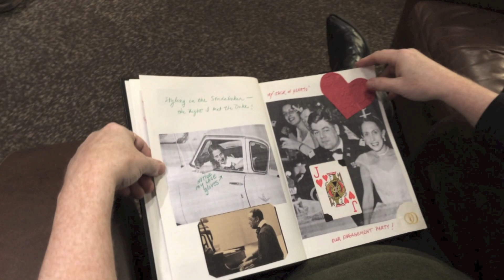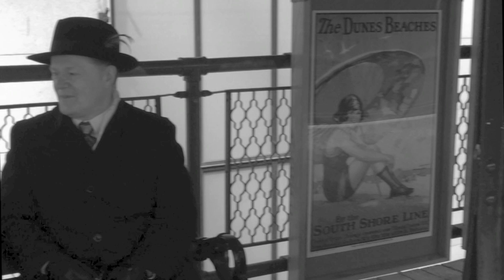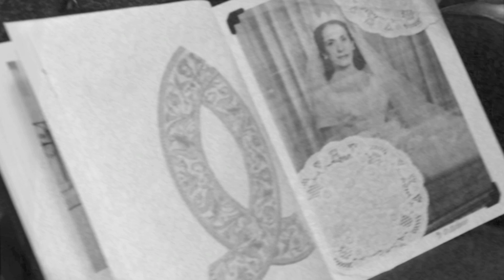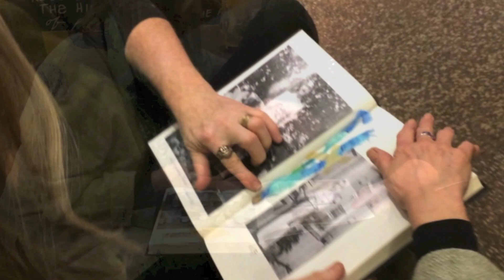"Joan of Arc" Scarlet Architect / video by Glenn Russell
Chicago DJ and videographer Glenn Russell created this iPhone video piece for Scarlet Architect's new and unreleased tune "Joan of Arc". The project was initiated by the prominent Chicago DJ and former Scarlet Architect manager, Suzanne Shelton in the Winter of 2014 when she suggested to fellow DJ, Glenn Russell, that he test his cinematic meddle on the new SA tune, "Joan of Arc", previewed at a Club 950 reunion in early Autumn of 2013 (thanks to
Caerann Isdeirinnme, reunion organizer)  Glenn was immediately fond of the tune, accepted the challenge and completed the video working through the late Winter and early Spring of 2014. Appearing in the video with SA vocalist Chamberlin, is poet/performance artist,
Gay Guard-chamberlin, his wife. "Joan of Arc" is the first new recorded SA piece since their eponymous 1982 EP that release that included the dance hit, "Rose Grey".